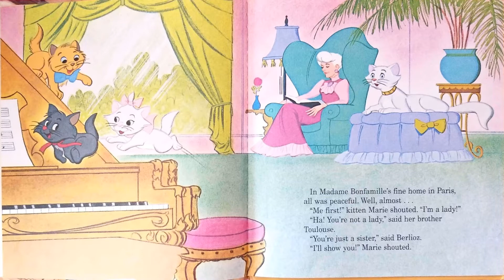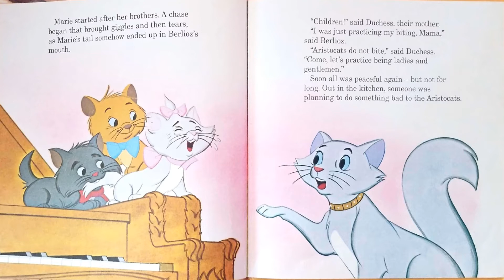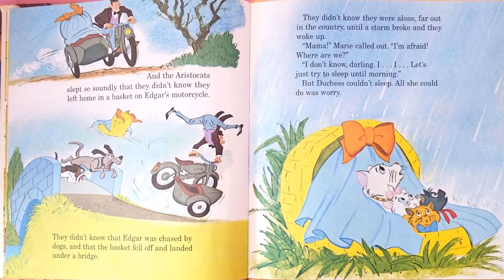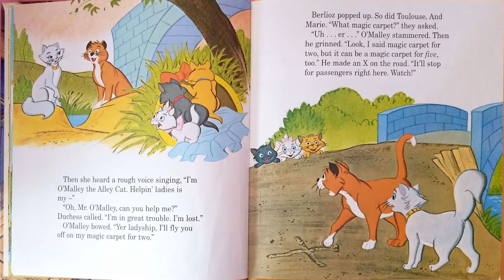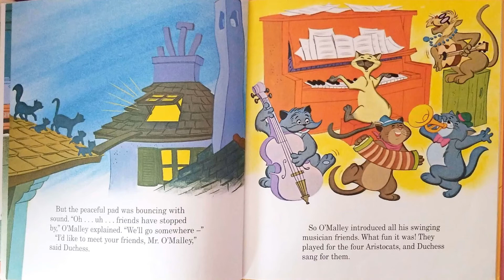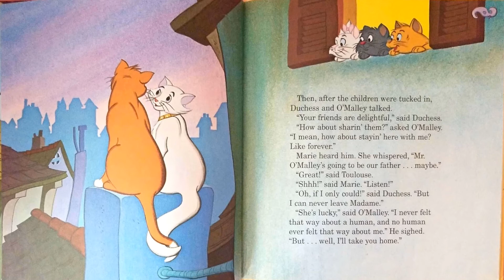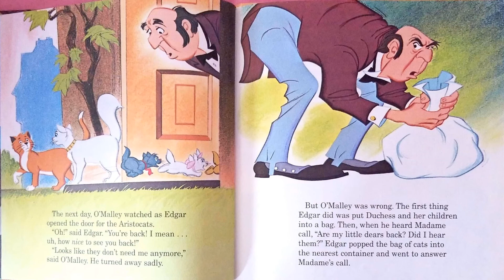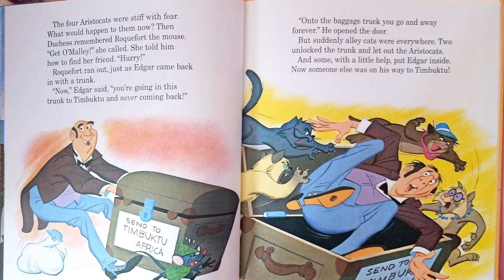Read Aloud- Disney's The Aristocats | Disney Storytime